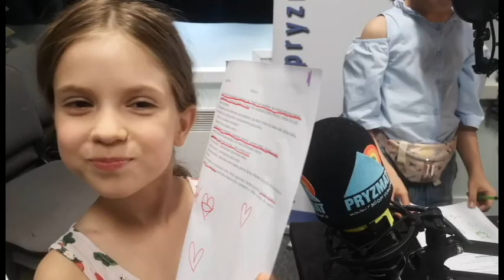Teatr Dźwięków - „Księżyc” Natalia Nakhod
Teatr Dźwięków 2022r.
To podróż od ciszy do dźwięku, od słowa do bajki. Nagrania w Radiu Pryzmat w trakcie wakacyjnych warsztatów, które miały na celu rozbudzanie dziecięcej wyobraźni przy użyciu dźwięków i bajek. Bajkę napisała uczestniczka warsztatów Natalia Nakhod. Prowadzenie Grzegorz Juras i Anna Worobiec-Tonia.

W nagraniu wystąpiły:
Nina Dymanus, Klara Januszewicz, Rozalia Grochowska, Jan Luber, Zofia Marciniak, Tomasz Piekoś, Janek Popowicz, Marek Popowicz, Franciszek Rojek, Antoni Rojek, Kaja Staszkiewicz, Tymon Staszkiewicz, Maria Taszko, Alex Żak, Kasia Kapera, Natalia Nakhod.

Wykorzystano utwory:
Before_the_Storm_-_BUTTERFLY_TEA
Blissful_Sky_-_AudioSphere